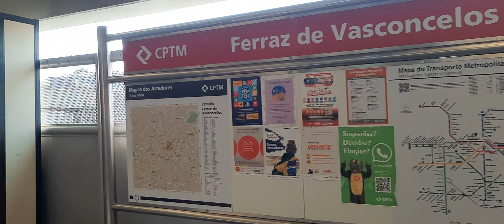CRESCIMENTO ESTAÇÃO CPM FERRAZ VASCONCELOS NA GRANDE SÃO PAULO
FERRAZ  DE VASCONCELOS  CRESCEU MAIS  A CIDADE   MAIS GENTE  E MAIS PASSAGEIROS  QUE VIAJAM NOS TREM  AS DUAS  PLATAFORMAS  FICO MAIOR  ESTAÇÃO  VARIAS  COLUNA QUE SUSTENTA  E ESTAÇÃO  BOLHETERIA  NOVA  DUAS ESCADA  ROLANTE   PONTO DE EMBARQUE  E DESENBAQUE  BEM ORGANIZADO  BANHEIROS  SANITÁRIO  SEMPRE  LIMPO  BEM INGIENIZADO  EU  FUI LA PARABÉNS   CPM    TAMBÉM  BOA SEGURANÇA  DENTRO DA ESTAÇÃO  E  FORA DA ESTAÇÃO.